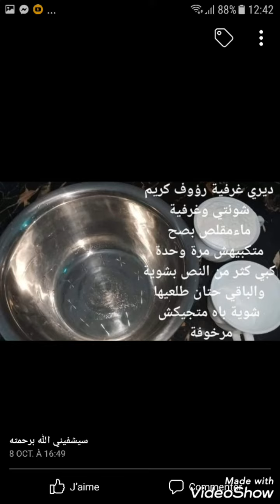أحلى طرطة لأحلى شاف( ام روفيدة)